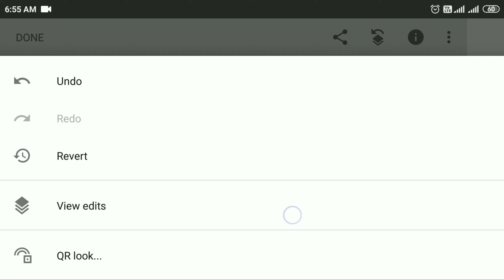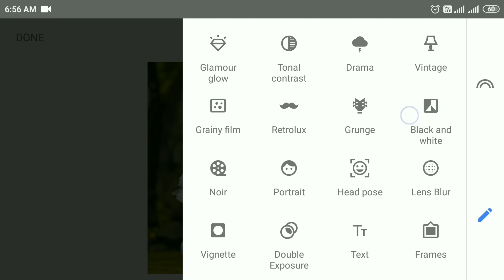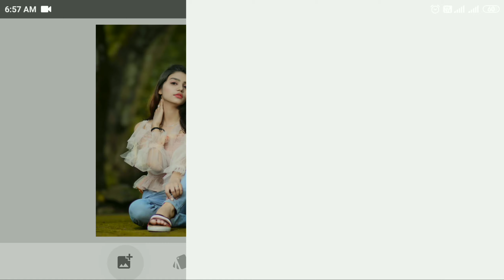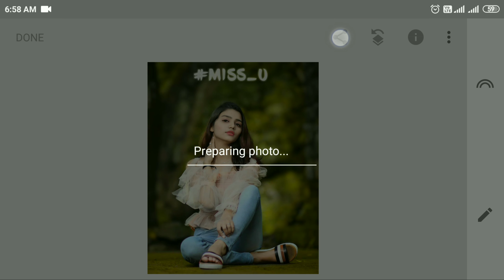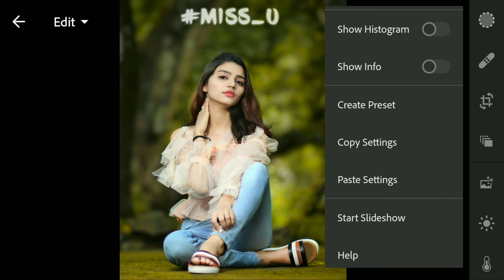Snapseed Best Background Color Change Tricks | Best Photo Color Effects | Snapseed Photo Editing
👉Photo editing apps jo me use karta hu:-)

snapseed
new
photo
editing
2020
Lightroom
mobile
photo editing
phone photo editing
orange effects
blue effects
dark editing
snapseed tricks
creative liton
AF EDIT Snapseed Editing
Snapseed Mobile
PicsArt
edit
kese
photo editing
Snapseed blue background
AF EDIT
Snapseed
snapseed tricks
creative liton,
 Snapseed Mobile
PicsArt
edit
kese
photo editing
Snapseed App
Snapseed tutorial